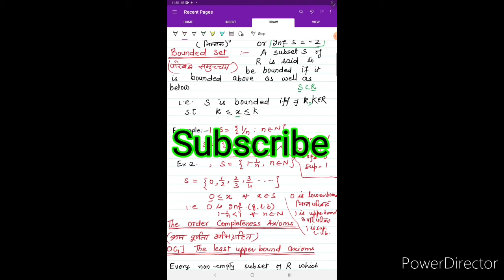#4: Real Analysis |Complete Ordered field | B.sc part 2nd |B.sc 2nd year | by Dr.Rajni Agrawal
definition and explanation of bounded axioms  and complete ordered field